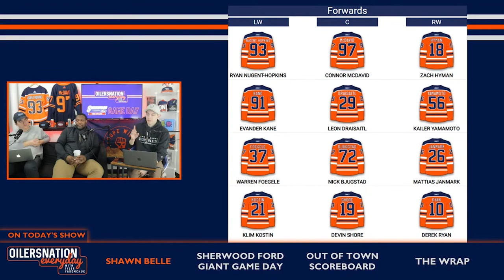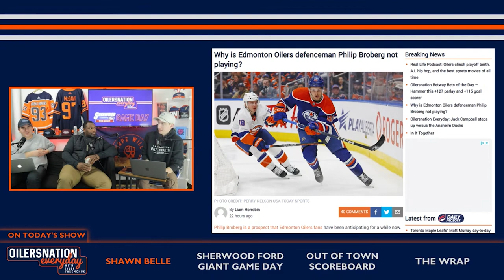Why is Edmonton Oilers defenceman Philip Broberg not playing? | ON Everyday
This season has been an interesting year for him. Jay Woodcroft is putting him in the lineup much more often; however, he is not playing as often as Broberg would have liked. Oilers fans have seen this before with Evan Bouchard back in the Canadian division season of 2020-21.  Bouchard spent the majority of that season sitting amongst the scratches playing in only 14 games. The decision to put him on the sideline rather than Bakersfield drove people crazy. Now, he is an everyday defencemen that plays on the best power play in NHL history.